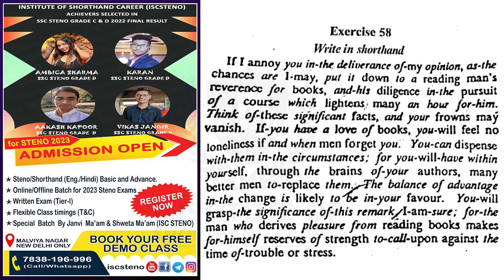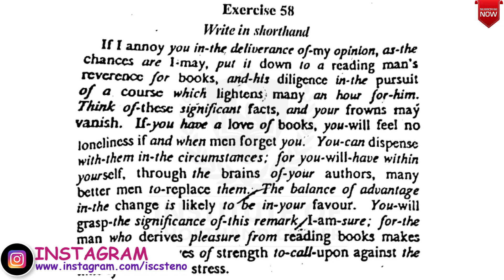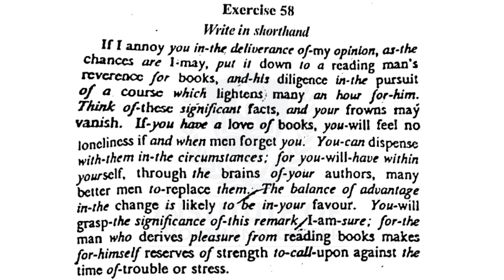Exercise-58 | Audio Dictation | Pitman Green Book | By Janvi Ma'am